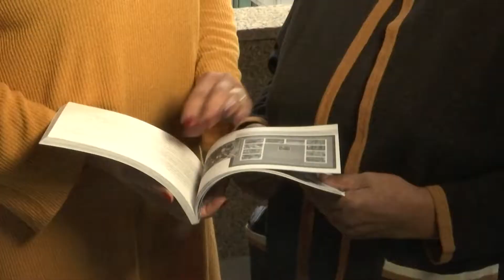Capitol View Web Extra: Elizabeth Eckford Invited to Washington, D.C.